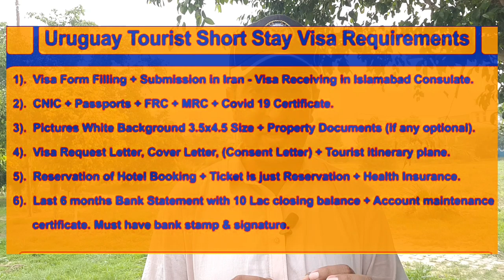Uruguay visa requirements| pay the (visa fee thereafter!)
Getting Uraguye visa is very easy, you can do all the process online at your home on your computer and get your visa at home, that once your visa is proved, then you have to pay the visa fee.